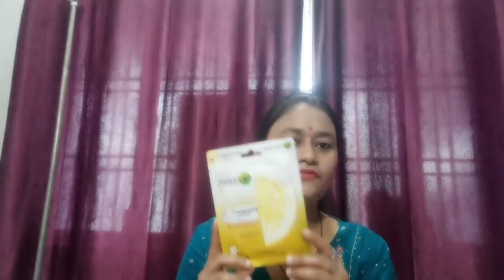Garnier vitamin c sheet mask for dark spots|| Garnier vitamin c sheet mask review and demo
Garnier vitamin c sheet mask review||
is video me mai aap logo ke sath Garnier vitamin c sheet mask ka review kr rhi hu ye sheet face k dark spots ko kam karta hai skin glowing banata hai and pimples ko kam karta hai||
 Garnier vitamin c sheet mask product

thankyou||